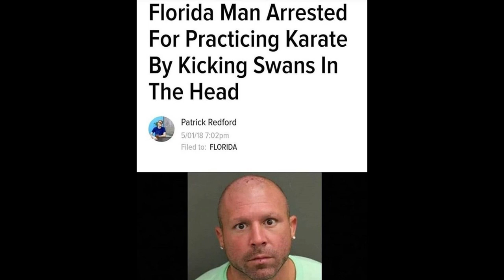haircuts (you haircut is achally trash)